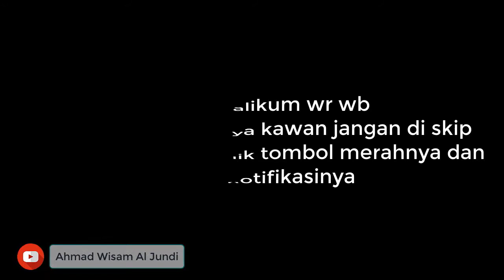Aktivitas Pagi Hari Dipool Rosalia Indah Malang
Hallo kawan kali ini saya berada di pool Rosin malang bagaimna kesibukkan pool rosalia indah malang, yukkk simak videonya sampai akhir kawan.